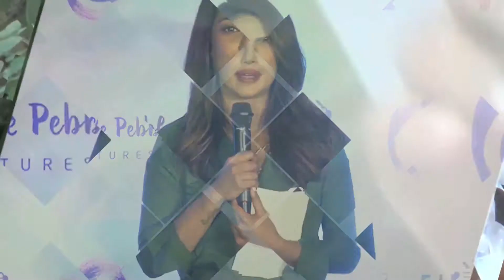Hrithik-Kangana's FUNNY Pictures Go Viral | Prime Bollywood | EPN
Hrithik Roshan and Kangana Ranaut's ugly spat has created quite a storm and here are some funny pictures of the couple that have gone viral.